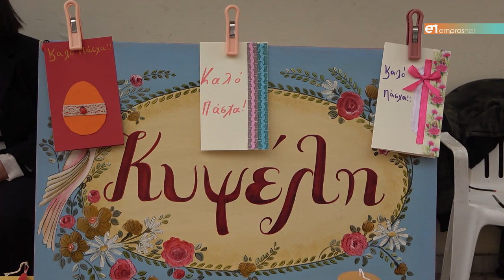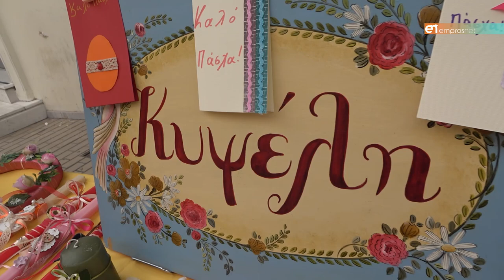Πασχαλινό Bazaar από την Κυψέλη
Μέχρι την Παρασκευή 26 Απριλίου στην Ερμού